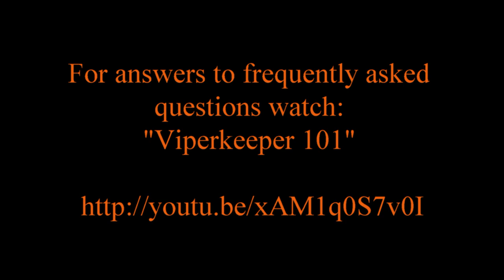forest cobra babies